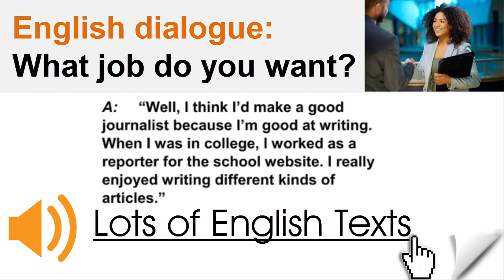English dialogue - What job do you want | Lots of English Texts with Audio